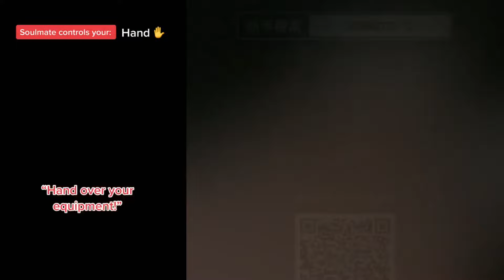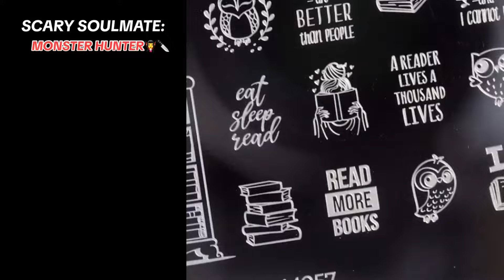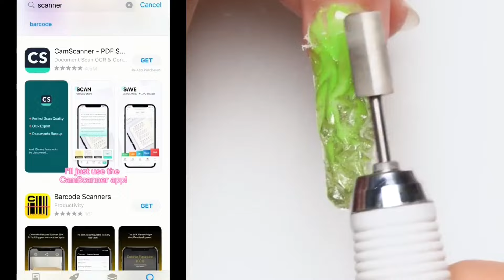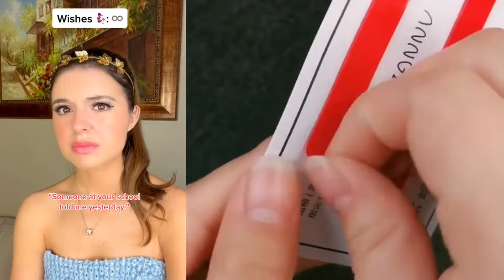👩‍🦰 NAIL ART STORYTIME TIKTOK ⚡ Regal Nails @Brianna Mizura || POVs Tiktok Compilations #13